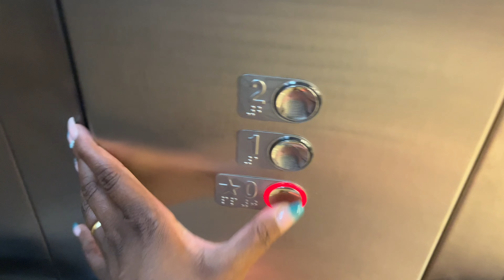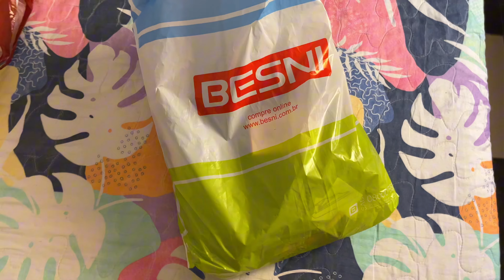COMPRAS DE FIM DE ANO PARA O MARIDO+FOMOS AO RESTAURANTE 🛍